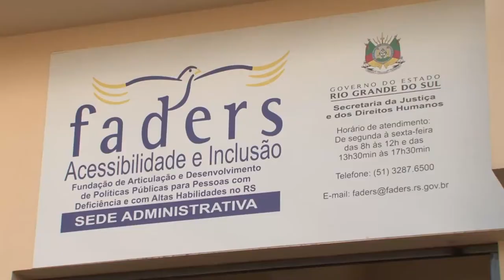Faders realiza primeira Exposição de Tecnologia Assistiva e Inclusão